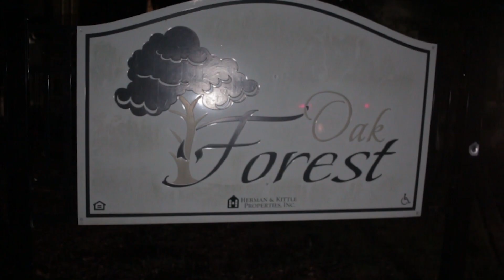MOBBTIES- BIGG DONN | Directed by Double S